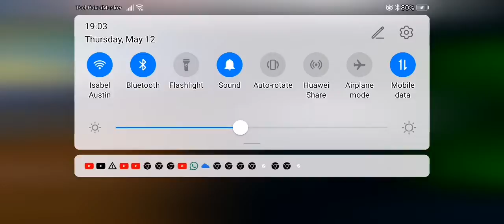I used Christmas effect (blockman go bedwars)